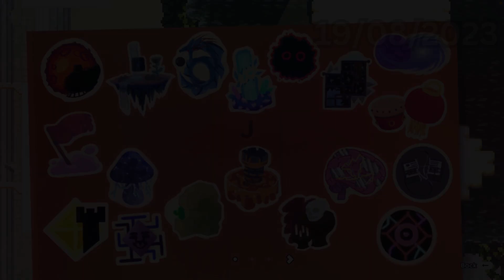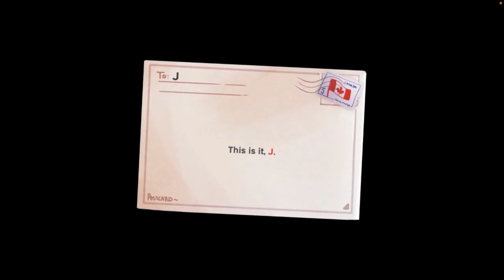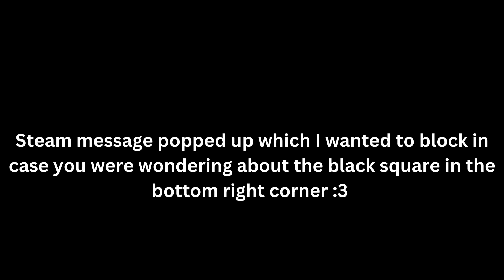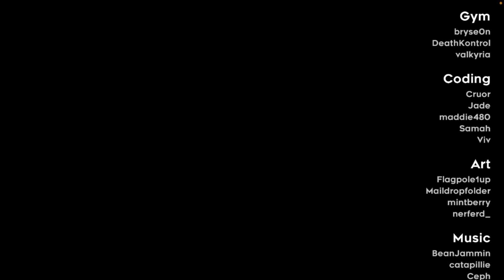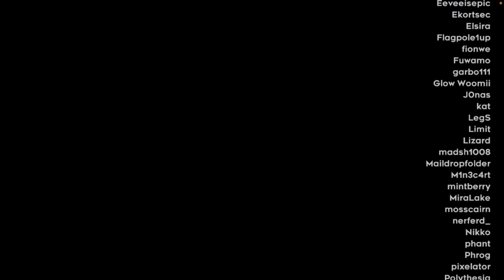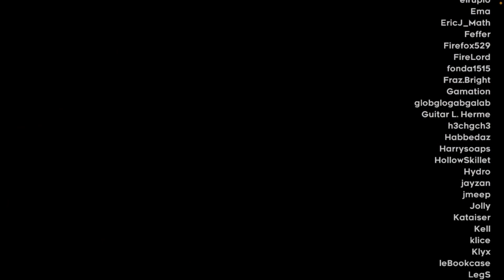[SJ] Grandmaster Heartside Clear - Celeste Mods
nyoom
Last thing I needed for sj 100%, very good way to end it off
I paused at certain points to switch grab mode in order to avoid kb ghosting/making inputs less awkward or hand straining (my keyboard is ass)

Stats
Time: 46:40:48
Deaths: 33158
Enjoyment: 10/10
Difficulty Ranking: Yellow GM+1 (2 star hardlist)
My Difficulty Ranking: 10/10
Current List placement: #13
The last and hardest level in the strawberry jam collab, download the mod